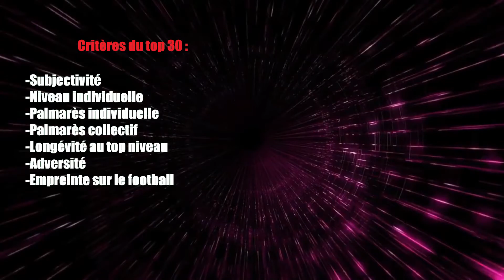TOP 30 ALL TIME DU FOOTBALL #0: LES CRITÈRES!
Saluuuttttttt

Nouvelle série sur la chaine qui remplacera 433 l'hebdo!! Aujourd'hui je vous donnes les critères qui m'on permis de faire ce TOP 30.

RDV chaque lundi pour la suite de la série!!! Prépare toi aussi ton TOP 30 de l'histoire du football et partage le chaque semaine en commentaire!!!